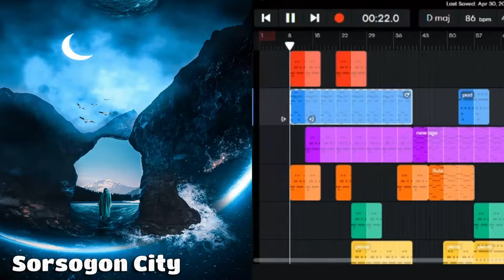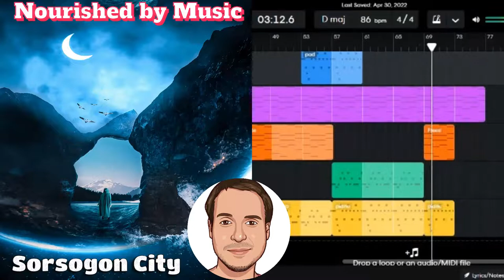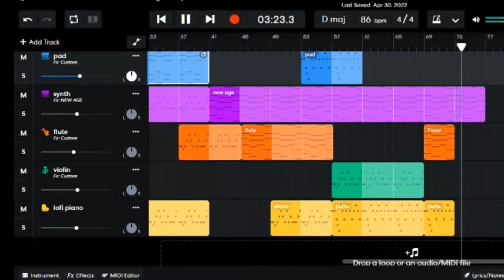Royalty Free Music For Films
This is my new royalty free music for films called "Sorsogon City". Enjoy this royalty-free music for films, movie trailer, intro and intense dramatic videos .

The musical style is instrumental and it is ideal background music for short films to use for tension building, cinematic content, movies, vlogs and inspiring YouTube videos.

For this instrumental ambient background music, I have used flute, new age synth, lofi piano and violin.

Musical genres can be described as cinematic, ambient, new age, film score and soundtrack
Mood is emotional and dramatic

📜 Message from the creator of Nourished By Music:

"I am a music lover and composer from France and I made this royalty free music for your films. Don't hesitate to use it in your YouTube videos. I will make more music of this type and you can browse my playlists for more creative commons film music”